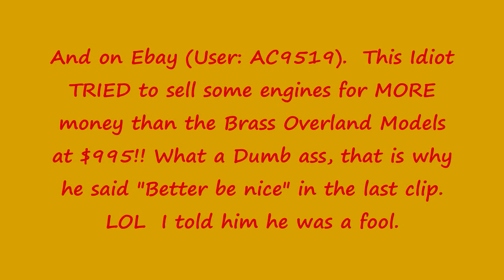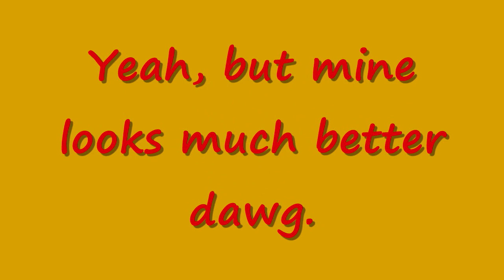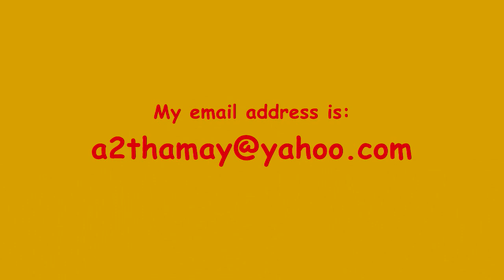01.26.13 Amherst Train Show Day 1- Visiting the Amherst & Dryhill Club Layout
What a fun weekend!  I was busting jokes all weekend long and poking fun at everything!  I enjoy these two layouts the most out of the whole train show aside from our own, Mohegan & Pequot Railroad club.